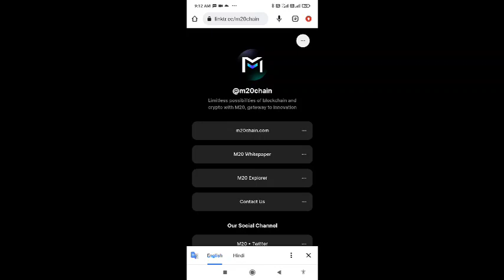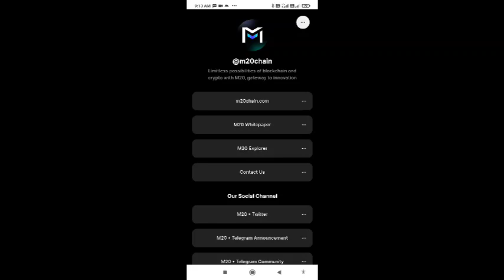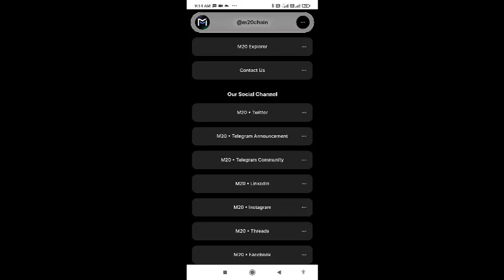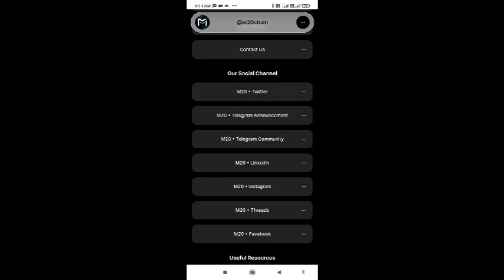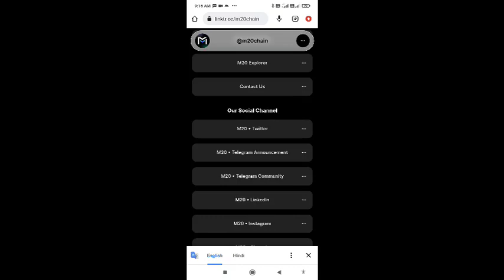M20 chain को social media पर कैसे Follow करे‌